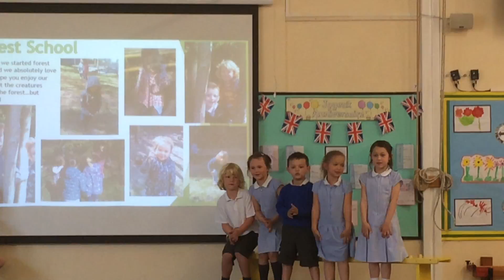Ben Assembly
6 May 2016